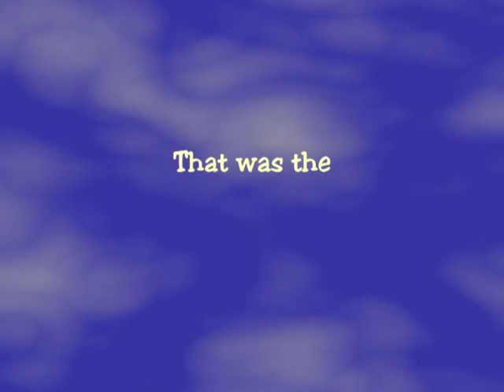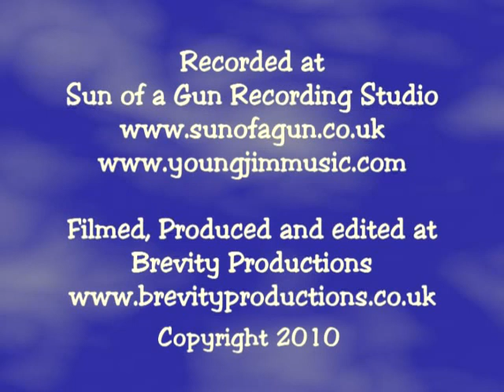James Snakehips Young, Folsom Prison Blues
Recorded at the newly built Sun of a Gun Studios in South Hampshire England. Featuring the " Dudesville Honky Tonkers" founder band member,Jim Young For all info.